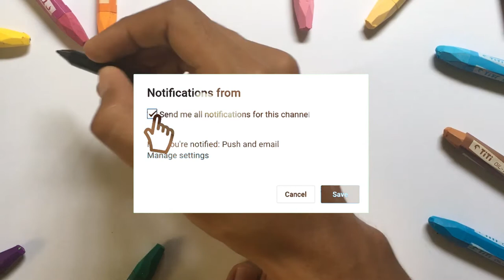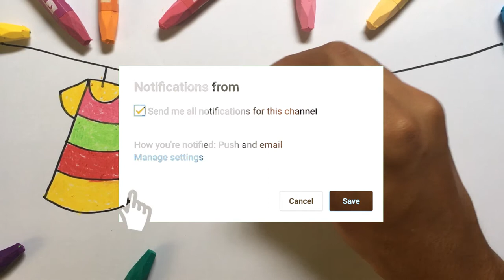Menggambar & Mewarnai Tema Pakaian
Hey kali ini kita belajar Menggambar & Mewarnai Pakaian dengan crayon Titi bersama anak-anak TK A & TK B. Ayo ajak anak-anak yang lain untuk bergabung untuk belajar menggambar & mewarnai.